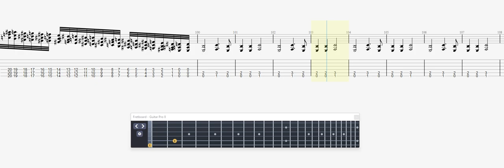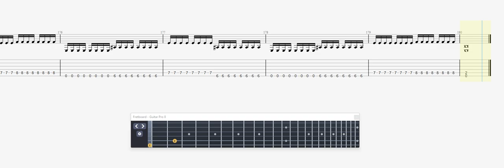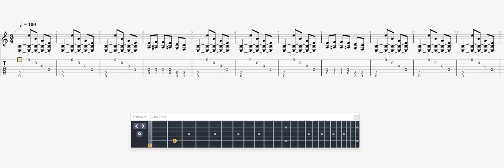Mayhem Freezing Moon GUITAR 1 TAB